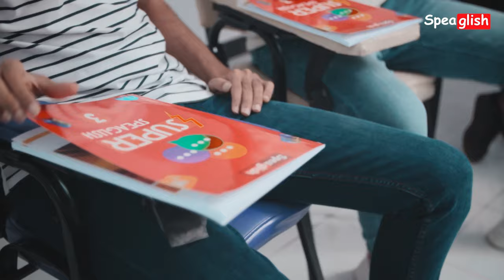اسهل طريقة لتعلم قواعد اللغة الانجليزية والحل النهائى لمشكلة لل grammar🔥😍